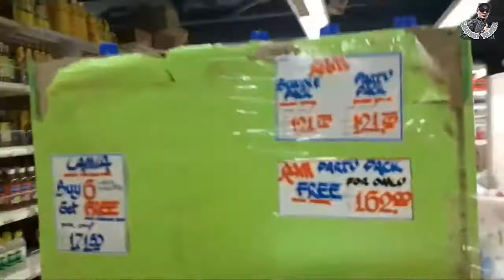STORE VISIT @ OK BAZAR & GATEWAY !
Salman Tejano vlogs